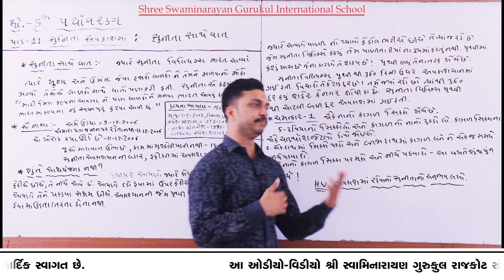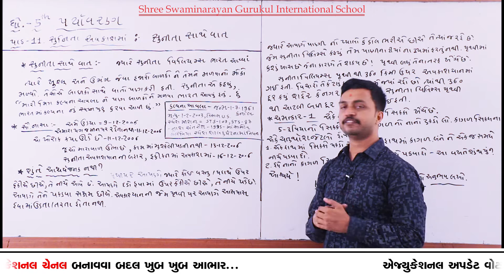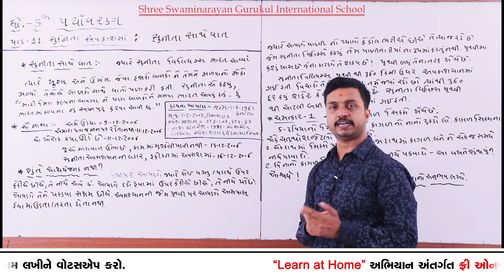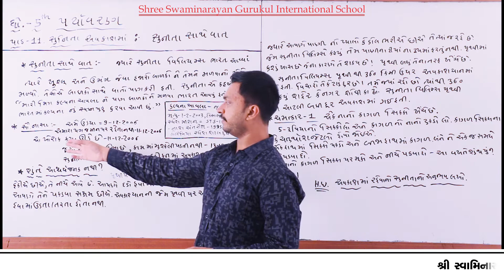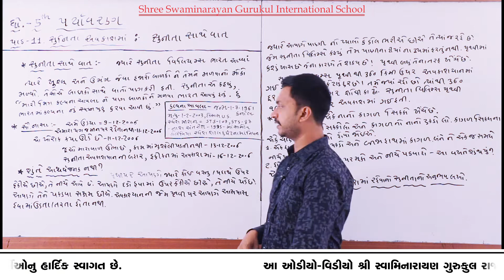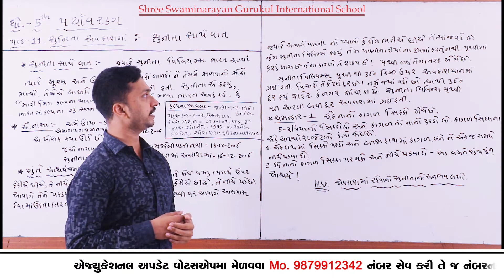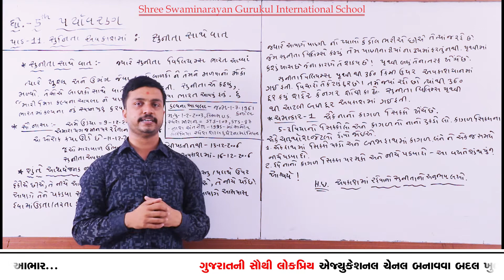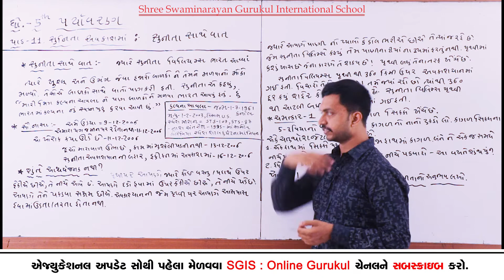SGIS | STD 5th S.A. | Ch.11સુનિતા અવકાશમાં ( સુનિતા સાથે વાત ) | LP407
SGIS | STD 5th S.A. | Ch.10 સુનિતા અવકાશમાં (સુનિતા સાથે વાત)| LP407